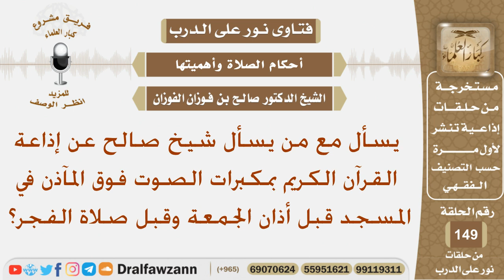ماحكم إذاعة القرآن الكريم بمكبرات الصوت فوق المآذن في المسجد قبل أذان الجمعة وقبل صلاة الفجر؟الفوزان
نص السؤال:
يسأل مع من يسأل شيخ صالح عن إذاعة القرآن الكريم بمكبرات الصوت فوق المآذن في المسجد قبل أذان الجمعة وقبل صلاة الفجر؟
السيرة الذاتية :
للاشتراك في قناة الشيخ صالح الفوزان

رئيس الفريق
لمشروع كبار العلماء